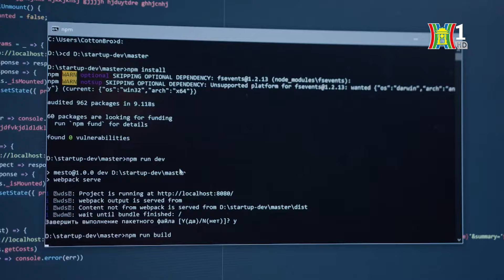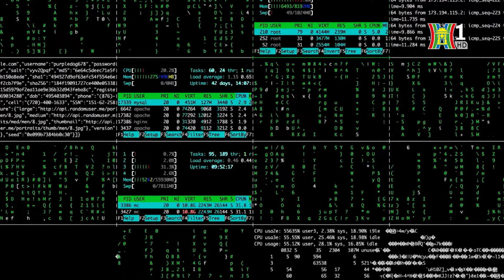Hơn 43% hệ thống thông tin chưa được đảm bảo an toàn | Tin tức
Bảo đảm an toàn hệ thống thông tin theo cấp độ đã được xác định là một biện pháp trọng tâm, cốt lõi để bảo vệ hệ thống thông tin, nhất là các hệ thống thông tin trong cơ quan nhà nước. Đây cũng là trọng tâm tại Luật An toàn thông tin mạng. Tuy nhiên đến nay, có tới hơn 43% hệ thống thông tin chưa có phương án đảm bảo an toàn.